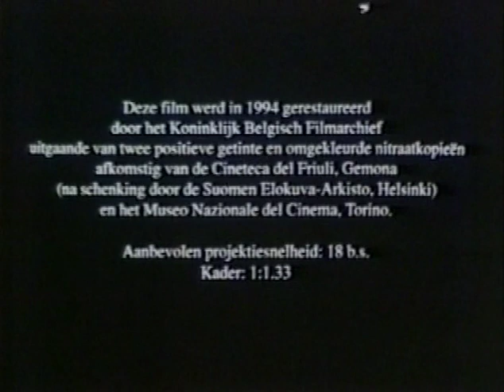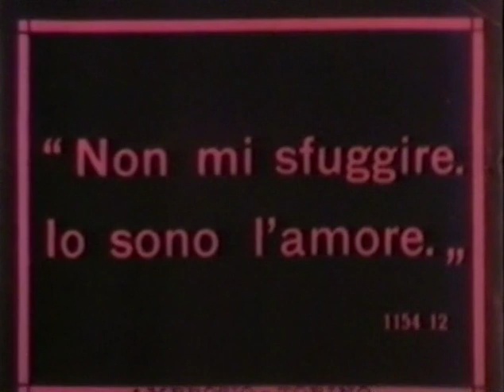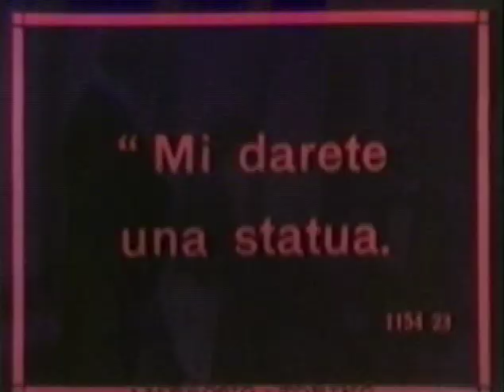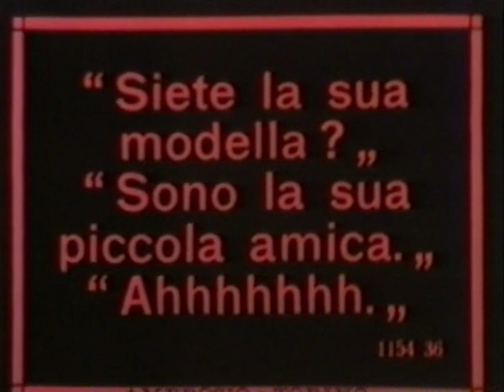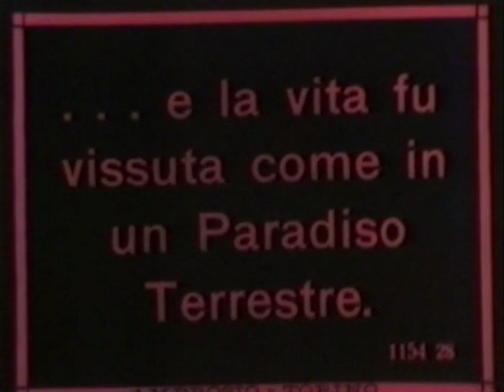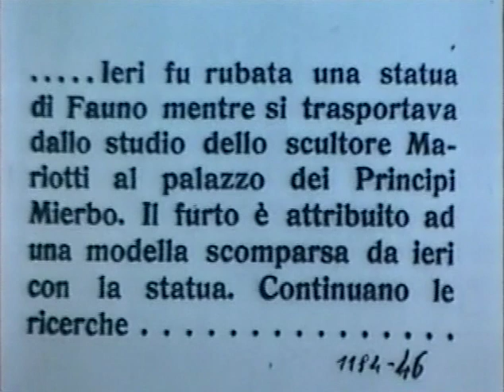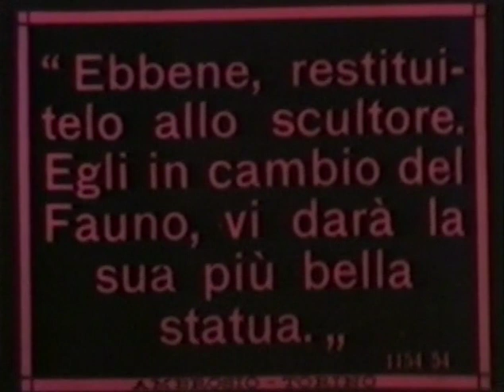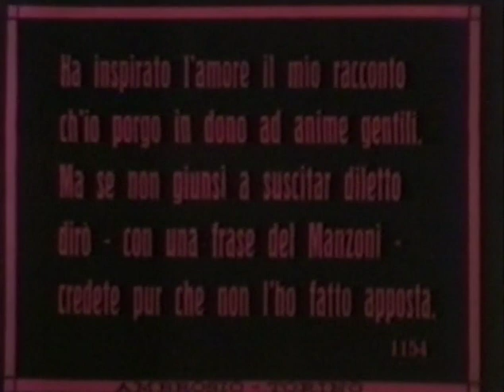IL FAUNO (1917 SILENT FILM). FEBO MARI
This is the 72 minute version of the 1917 Italian silent film, Il Fauno.    Optional English subtitles - I don't know who did these, but all credit to them.